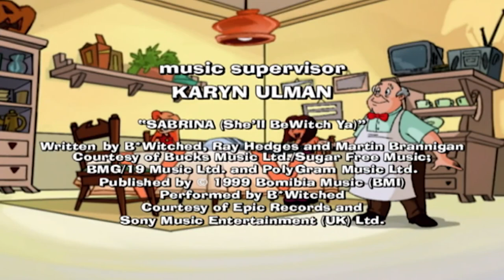Stone Broke | Sabrina The Teenage Witch 🐈‍⬛ 127 | HD Full Episode | Kids movies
Gem’s family has suddenly gone bankrupt and she is forced to stay with Sabrina. The fact that Gem is broke does not sink in at first and she bosses Sabrina around. Gem soon discovers that Sabrina is her only friend and she relies on Sabrina to show her the ropes. Sabrina is so annoyed by Gem that she tries to cast a spell that will make Gem rich again. But Gem inadvertently throws a wrench in each of Sabrina’s spells. Gem learns she likes doing things for herself and feeling independent. When Sabrina finally succeeds in making the Stones rich again, Gem is a little bummed at first…..she gets over it.